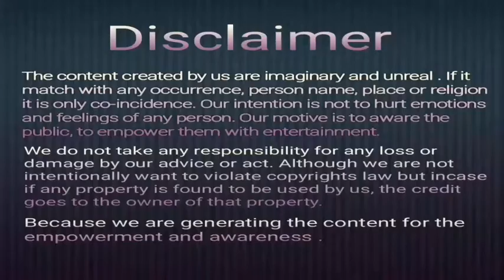APersonWhoAppliedAsGeneral,CanClaimDisabilityReservation?Employment DisabilityLaw PwDAct आरक्षण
In this video we talk whether a person who applied as general candidate,can claim disability reservation? yes . but this verdict is set aside By way of civil Appeal no. 6696 of 2019 arising out of SLP civil 18973 of 2017 styled as Rajasthan High Court jodhpur & anr .. appellant vs Neetu Harsh & Anr on 29 August 2019 by the Supreme Court's Division Bench of Hon'ble Mr  Justice R. Banumathi & Mr J A. Bopanna New Delhi)

His other works:Ex GC & EC Member PDUNIPPD New Delhi ,Ex GC Member NILD Kolkata, Advisory Board CCPD New Delhi,GC Member DSMNRU Lko., Member of LLC& DLC Faizabad,Prabandhak-HRKS,Akhil Bharatiy Advocacy pramukh,NEC Member Saksham ,Akhil Bharatiy Sah Asthi Badhit Prakoshth Pramukh,Anchor /Presentor in All India Radio Faizabad .

Ashok Kumar Dwivedy
Tumbler:-  sakshamupd

Or